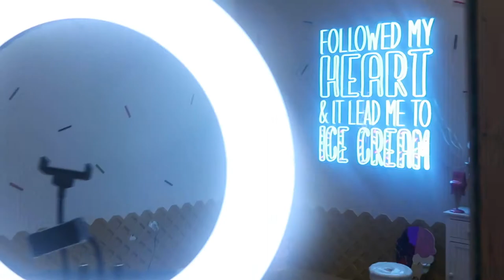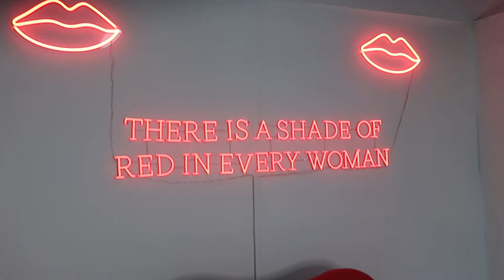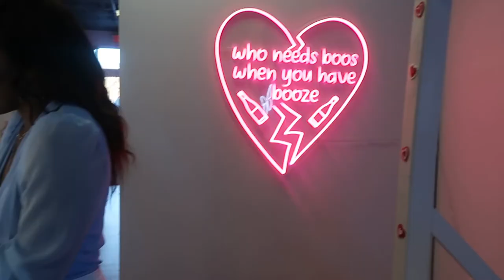V L O G : A Day In My Life | The Biscuit Bar + Girl Gang Meetup & Dallas Lifestyle!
SUPPORT | ME

| P R O M O |

F E A T U R E D | I N | V L O G